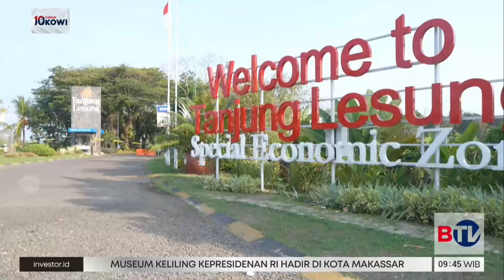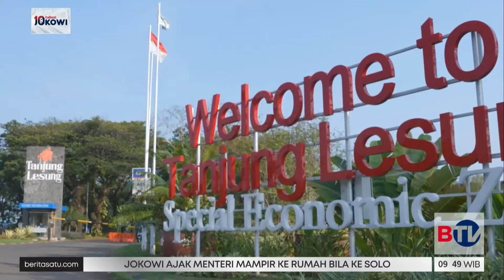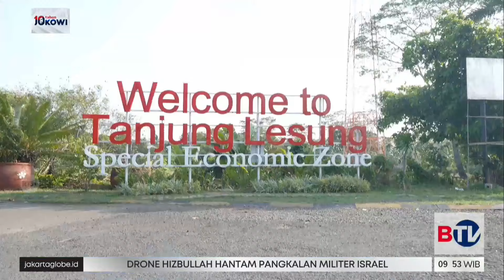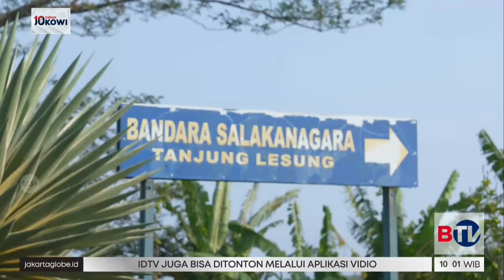Indonesia Baru Indonesia Maju: Explore Tanjung Lesung Banten | Beritasatu